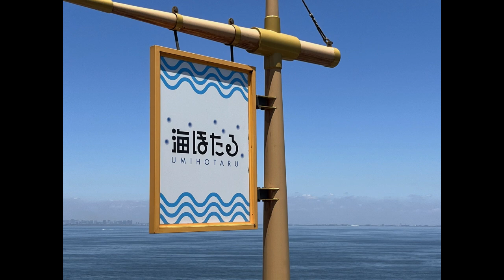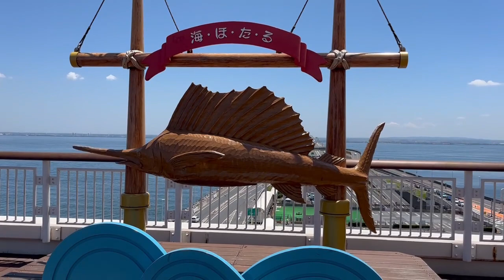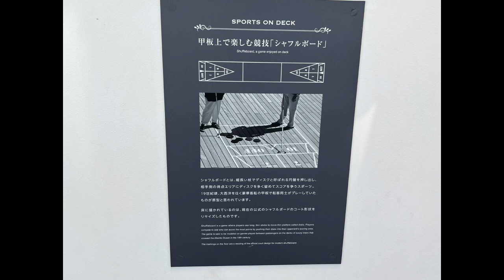たこっち(･∀･)ぶらり旅 海ほたるに立ち寄りました♪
2023/07/23
千葉県で1泊して、その帰りに海ほたるに立ち寄りました♪
…初めての海ほたる、色々珍しくて楽しくて、とにかく浮かれまくってました。
その結果、気付けばひたすら景色を撮り続け、海ほたる内の施設等の説明が全くできない状態に(´･ω･`)

本当に海と空しかない動画になってしまいましたが、見ていただけると幸いですm(_ _)m